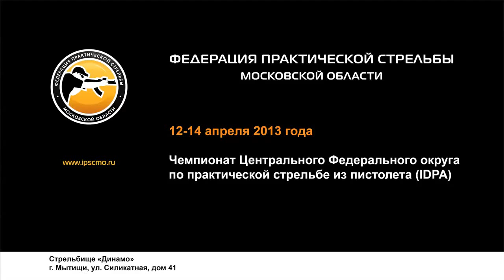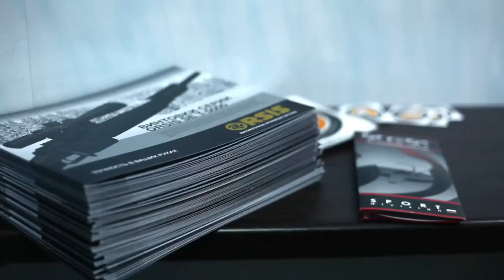IDPA Russia april 2013